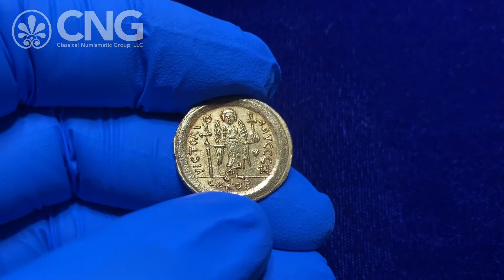Triton XXIV, Lot 214